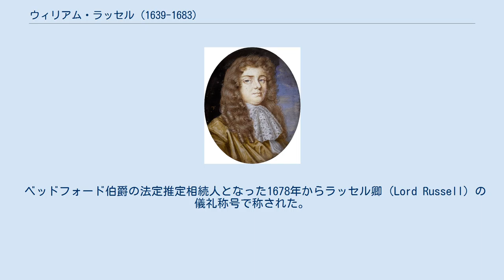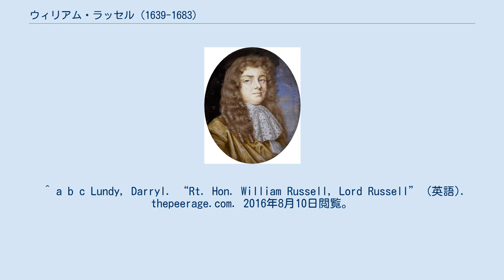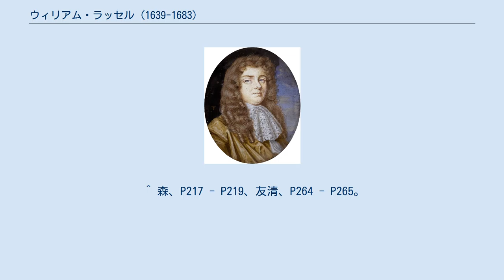ウィリアム・ラッセル (1639-1683)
ラッセル卿ウィリアム・ラッセル（英: William Russell, Lord Russell, 1639年9月29日 - 1683年7月21日）は、イングランドの政治家。
 第5代ベッドフォード伯爵ウィリアム・ラッセルの三男。
1660年の王政復古後に庶民院議員となり、ホイッグ党の幹部として政権を批判したが、1683年のライハウス陰謀事件の首謀者として大逆罪で処刑された。
 ベッドフォード伯爵の法定推定相続人となった1678年からラッセル卿（Lord Russell）の儀礼称号で称された。
 第5代ベッドフォード伯（後に初代ベッドフォード公）ウィリアム・ラッセルとサマセット伯ロバート・カーとフランセス夫妻の娘アンの3男として生まれた。
初め兄のフランシスと共に1654年にケンブリッジ大学へ進学。
ヨーロッパへのグランドツアーに出かけてフランス・スイス・ドイツを訪問、1659年にパリを訪れた後に帰国、翌1660年の王政復古に伴い同年と翌年に2度タヴィストックから選出され、下院議員として政治活動に入った。
 議会活動ではイングランド王チャールズ2世の政策を批判、1672年の国庫支払い停止及び親フランスの姿勢を非難し、チャールズ2世の弟のヨーク公ジェームズがカトリック信者と判明すると反カトリックの立場からジェームズも非難するようになっていった。
また、1669年に第4代サウサンプトン伯爵トマス・リズリーの娘レイチェルと結婚、1679年に兄が亡くなったことにより後継者に選ばれ、儀礼称号としてラッセル卿の称号を受け継いでからはシャフツベリ伯アントニー・アシュリー＝クーパーと共にホイッグ党の中心人物として担ぎ出された。
 1678年にチャールズ2世の側近のダンビー伯トマス・オズボーンをフランスとの密約に関わっていたことから弾劾、翌1679年にダンビーをロンドン塔へ投獄させた。
1680年には王位排除法案を提出してヨーク公の王位継承権排除とチャールズ2世の庶子のモンマス公ジェイムズ・スコットをチャールズ2世の後継者に擁立、翌1681年に王位排除法案が廃案になっても議会に再提出した。
こうした行動はチャールズ2世の不興を買った。
 1683年6月にチャールズ2世・ヨーク公兄弟の暗殺とモンマスの擁立を図ったライハウス陰謀事件が発覚すると、ホイッグ党にも捜査の手が及び、首謀者の1人として逮捕されロンドン塔へ投獄された。
裁判で無実を主張、父と妻、友人達が何度もチャールズ2世に助命嘆願したが、受け入れられず死刑が決まり、7月21日にリンカーンズ・イン・フィールズでジャック・ケッチにより斬首刑で処刑された。
遺体はラッセル家に引き取られ埋葬、モンマスも関与の疑いでオランダへ亡命した。
 ホイッグ党はライハウス陰謀事件で打撃を受け、父は失意の余り屋敷に籠るようになり、ラッセル家は逼塞を余儀なくされた。
1685年にチャールズ2世が死去してヨーク公がイングランド王ジェームズ2世に即位、モンマスは反乱を起こして処刑されたが、従弟で妹マーガレットの夫エドワード・ラッセルを始めとする貴族達の反発を買い1688年の名誉革命で亡命、1689年にウィリアム3世・メアリー2世が即位するとラッセル卿の罪状を取り消す声明が出され名誉が回復された。
1694年に父はベッドフォード公に叙せられ、子のライオセスリーは1700年に父が亡くなった後にベッドフォード公を継承、ラッセル家は公爵家として台頭していった。
 1669年に第4代サウサンプトン伯爵トマス・リズリーの娘レイチェル(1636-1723)と結婚。
 ^ a b c Lundy, Darryl. “Rt. Hon. William Russell, Lord Russell” (英語). thepeerage.com. 2016年8月10日閲覧。
 ^ 森、P214 - P216、友清、P233 - P235、P244 - P247。
 ^ 森、P217 - P219、友清、P264 - P265。